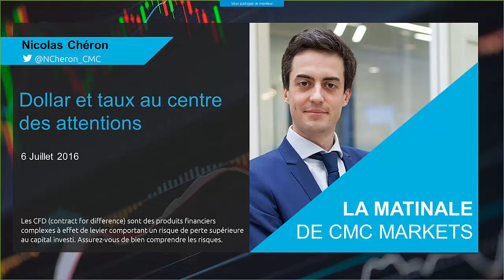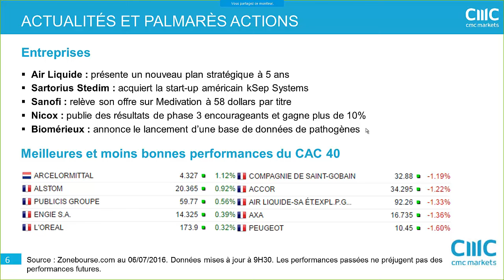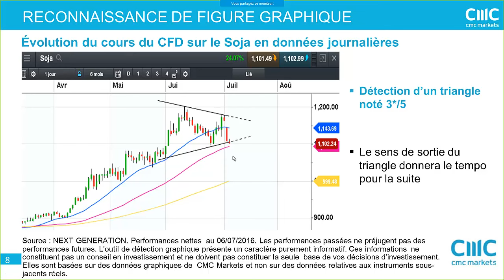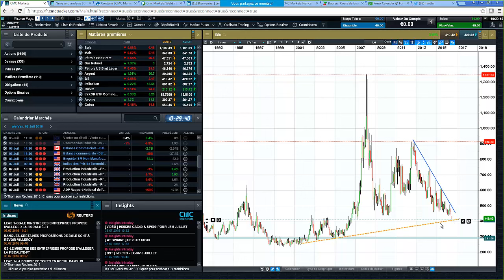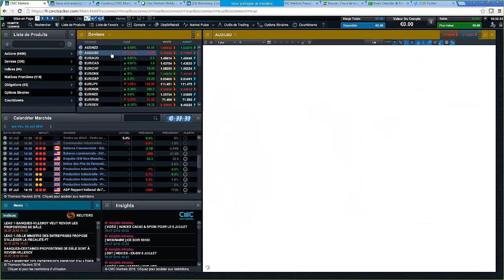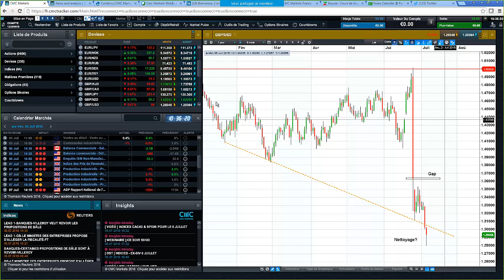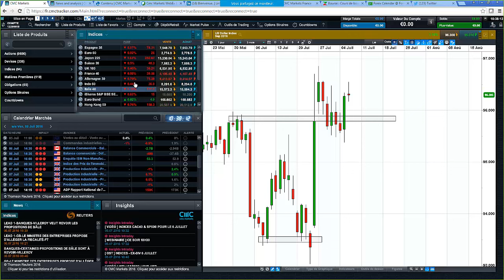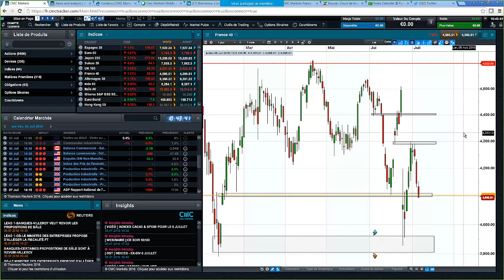La Matinale du 6 Juillet - Dollar et taux au centre des attentions